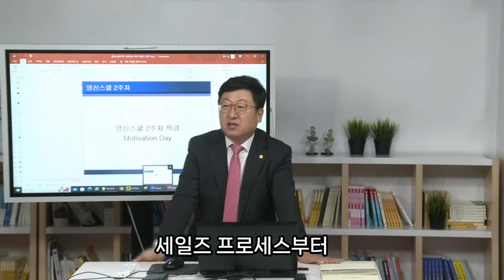보험 영업하려면 최소한 알아야 할 이것은?_영업의신스쿨 원승현대표강의#1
보험영업인만을 위한 '영업의신스쿨' 안내